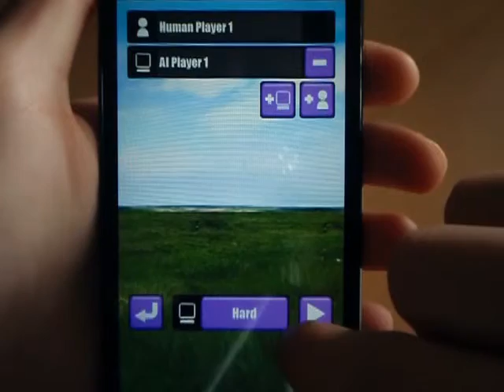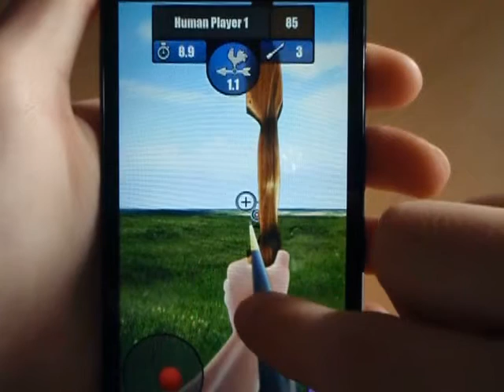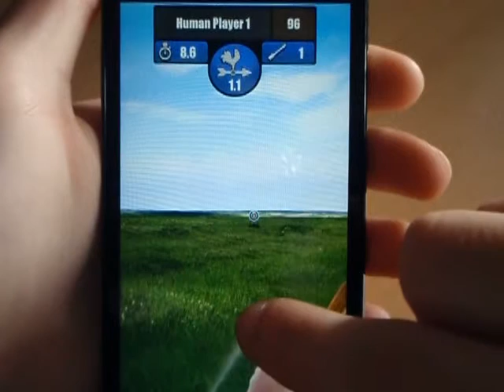Archery tournament Android Gameplay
Played on LG Optimus 4X HD
Screen record: Olypus u1010